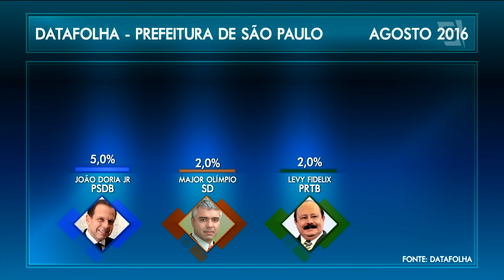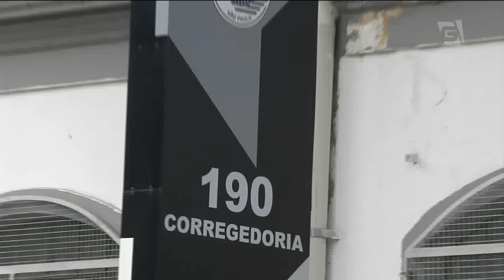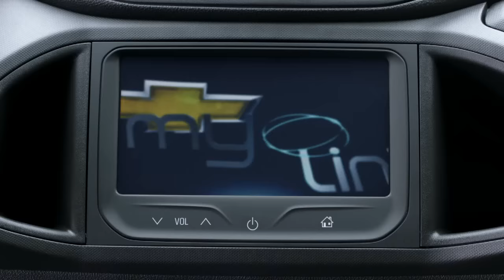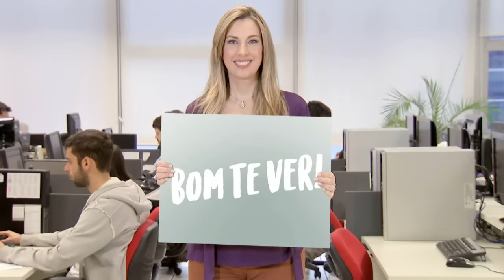Gazeta News - 26/08/2016